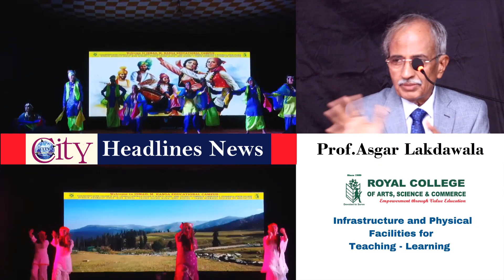Allah के भरोसे किया | History of Royal College by Prof. A.E Lakdawala | 34th Founder's Day